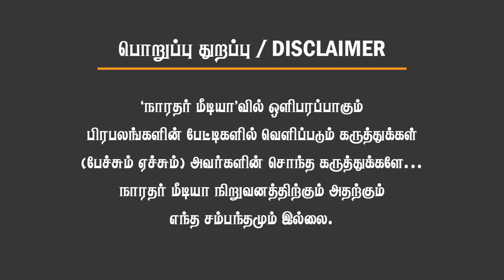சிண்டை பிடித்த மோடி!ராகுலுக்கு எமகண்டம் ஸ்டார்ட்!இனிதான் ஆட்டமே! Senior Journalist Delhi Rajagopalan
மோடி செய்ததை பார்த்து பயந்து நடுங்கிய எதிர்க்கட்சிகள்! இனிதான் ஆட்டமே! Senior Journalist Delhi Rajagopalan

C VIJAY
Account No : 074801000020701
IFSC : IOBA0000748
Bank : Indian Overseas Bank
Branch : Veppanthattai